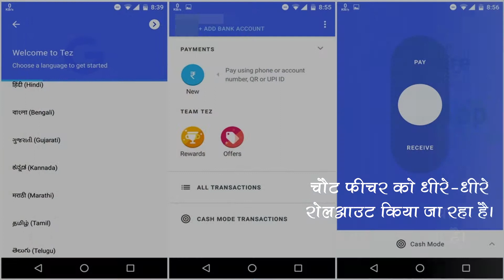गूगल तेज App मे हो रहे है शानदार बदलाव, नया फीचर हुआ लॉंच | समाचार नामा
गूगल कर रहा है तेज app में बेहतरीन बदलाव, जो Users के लिए फायदेमंद साबित होंगे।अधिक जानकारी के लिया दिया गया लिंक खोलें